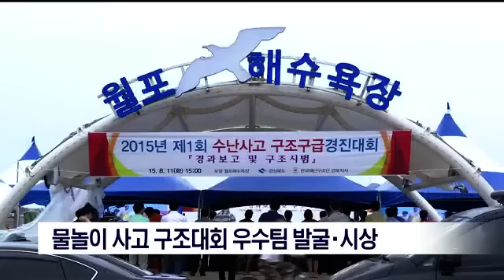[포항MBC뉴스]물놀이 사고 구조 시범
물놀이 사고 구조 시범